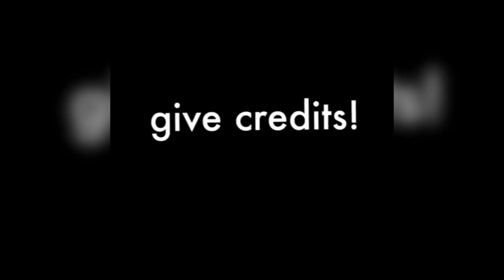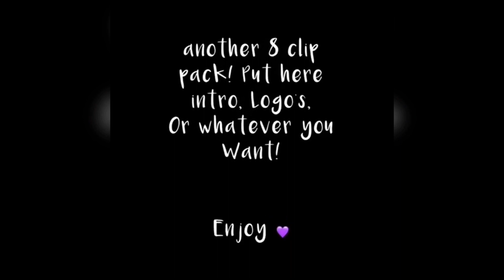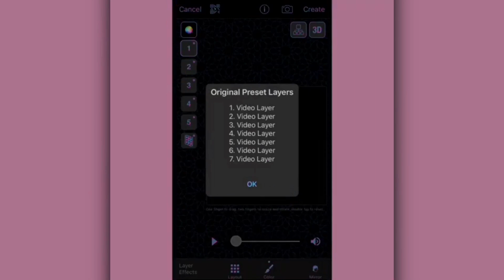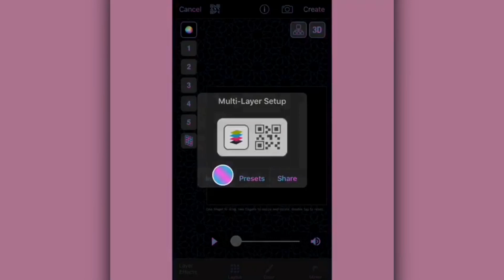VideoStar Transition QR Codes! #6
If the codes are moving to fast just slow down the video or pause it! (:

 ↳ roblox: shenela_thebest